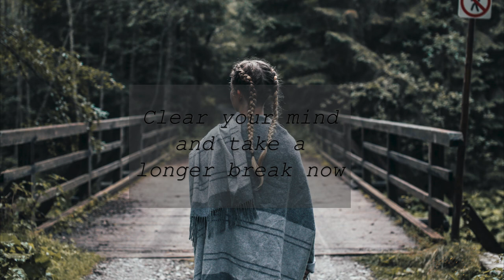POMODORO TIMER 25/5 MINUTES - CHILL INDIE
Pomodoro Technique with 4 Cicles - 25 min focus / 5 min break. Total of 2 hours.

Timecode:
00:00:00 Intro
00:00:16 Cicle 1 - Study
00:25:16 Cicle 1 - Break
00:30:16 Cicle 2 - Study
00:55:16 Cicle 2 - Break
01:00:16 Cicle 3 - Study
01:25:16 Cicle 3 - Break
01:30:16 Cicle 4 - Study
01:55:16 Cicle 4 - Break
01:59:47  End

 - 00:00 David Mumford -Wayfaring Strange
 - 04:24 Dr.Turtle - So Long Succour
 - 08:53 Axletree - Rheum
 - 11:32 Dr.Turtle - One Person Listening Now  Doctor Turtle (Acoustic)
 - 15:08 Greg Atkinson - Meadow Siren
 - 18:30 Wayne John Bradley - Just Breathe
 - 22:38 Ohly - Home
 - 26:00 ReeVay - Dream
 - 29:41 Jason Shaw - Running Waters
 - 32:26 LesFreeMusic - Chilled Acoustic Indie Folk Instrumental
 - 34:43 Saint Anyway - Angeline
 - 38:13 Kuro - Siren
 - 41:33 Kuro - Adventures
 - 43:40 Kaleo - All The Pretty Girls   43:40
 - 48:40 Deyardmond Edison - Dusty Road (So Kind)
 - 55:25 The Band Roads  - Overcome Indie rock alternative
 -  59:21 Tony Petersen Games
 -  01:02:46 Barefoot McCoy Cali
 - 01:07:41 The Gray Havens - Let`s Get Married
 - 01:10:06 The Rabbitts - Luna Lupe
 - 01:13:24 Brady Harris - Welcome Me Back
  - 01:17:24 Stephen Keaney - House of Gold
  - 01:20:25 lau - Right Now
 - 01:22:55 Clavicles - One Sided War
 - 01:27:51 Tamara Laurel - Sweet
 - 01:31:14 The Rabbitts - Avocado Ginger Tree
 - 01:33:50 The Hedgerow Folk - Trying To Catch A Ghost
 - 01:38:28 Bert Jerred - Undone
 - 01:41:13 InitiuM - Stay wild
 - 01:44:40 Townhouse Woods - The Sweetest Treat
 - 01:47:23 Robin Grey - Somewhere
 - 01:54:21 Michael Ellis - Little Red Riding Hood